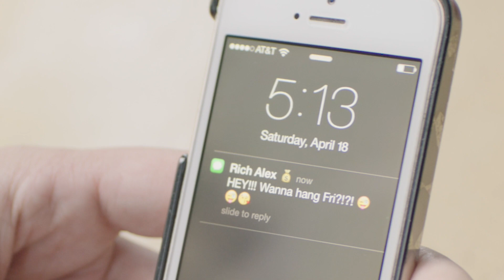The Right & Left Brains of Casey Jane's - Episode 4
Episode 4: The Blape

BB Dakota presents "The Right & Left Brains of Casey Jane's", a branded content sitcom written and directed by Casey Jane Ellison.

Executive Producer Katharine Brandes
Co-Directed by Aaron Brown
Director of Photography Frank Mobilio
Produced by Brande Bytheway
Co-edited and post-produced by Anthony Valdez and Casey Jane Ellison
Original Music Scarlet Newman-Thomas
Sound Zach Goheen

Co-Starring Leilah Weinraub, Renata Raksha, Natasha Newman-Thomas, Jonny Makeup, Peggy Nolan, Tiffani Mills